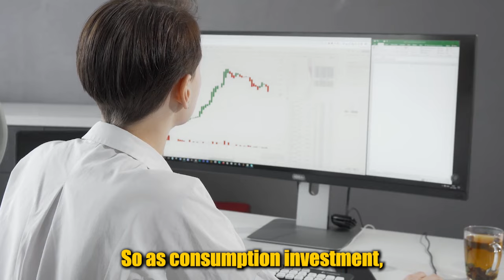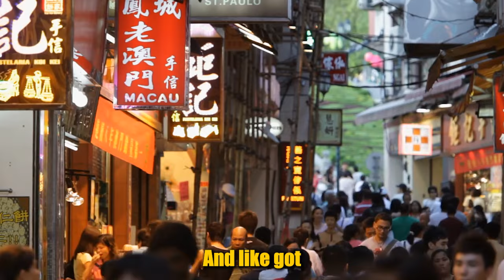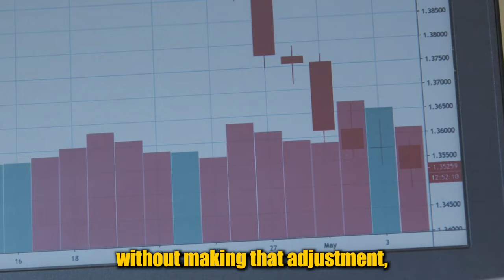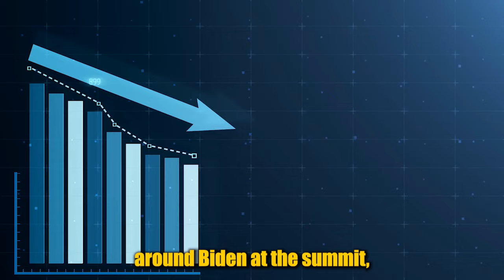Jim Rickards: "It's Getting WORSE and WORSE for China..."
Jim Rickards said that China is in the Middle Income Trap, meaning that they cannot go from Middle Income to High Income because of several things including the slowing down of the economy. Jim warned that if this keeps happening then the whole world economy is gonna collapse.